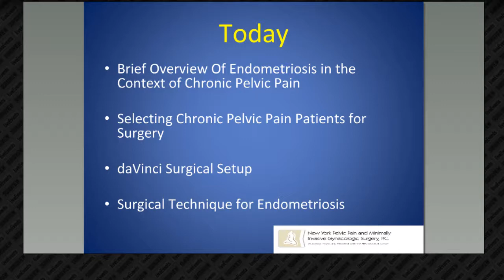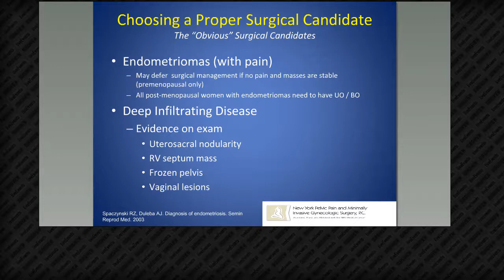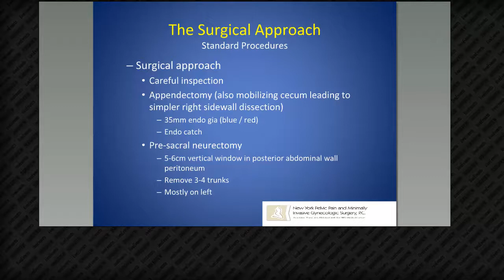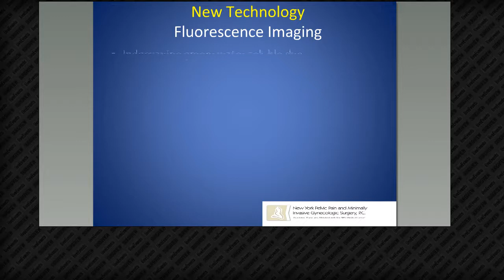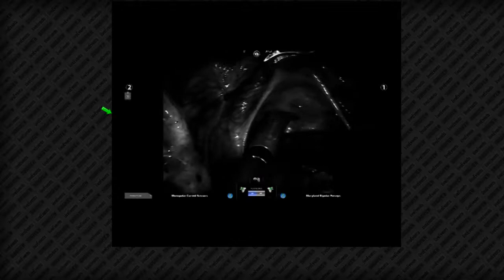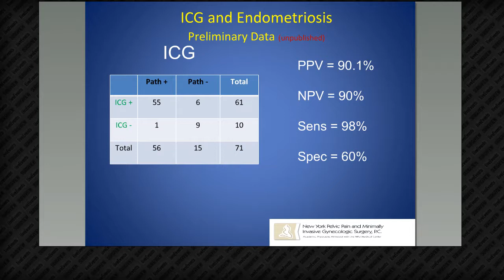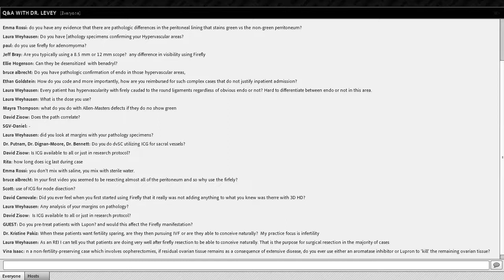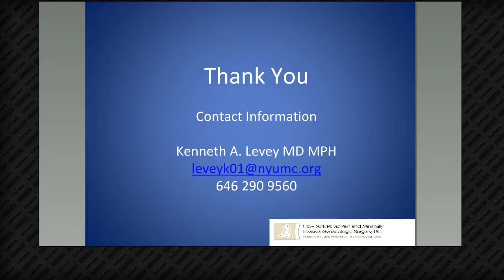Fluorescence Imaging in da Vinci Endometriosis Resection Procedures Dr Ken Levey